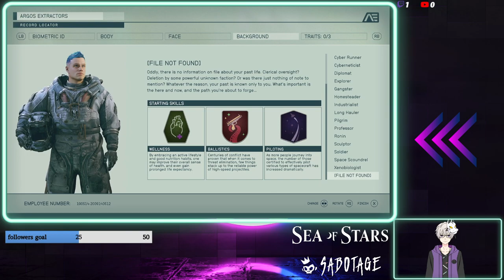Starfield first time playing Xbox series x part 1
been looking forward to playing this game hope you can all enjoy it with me this is just the first of probably many videos depending how well it does i am just playing the game my own way and taking my time thanks for watching and leave a like or comment if you want thanks

Starfield is an action role-playing game developed by Bethesda Game Studios and published by Bethesda Softworks. It was announced during Bethesda's E3 presentation in 2018. The game takes place in a space-themed setting,